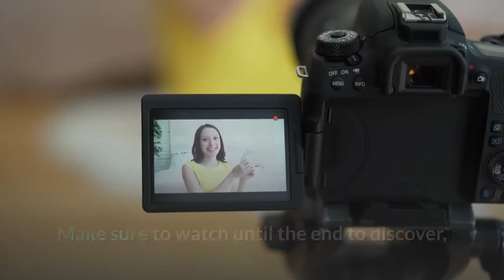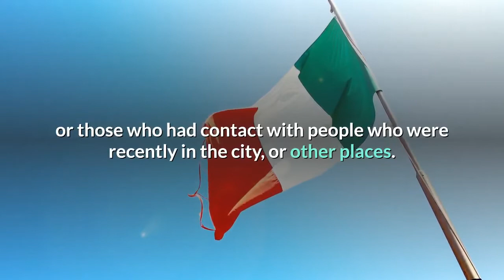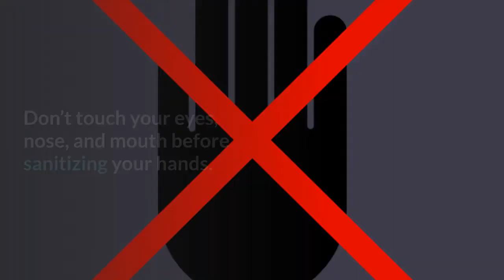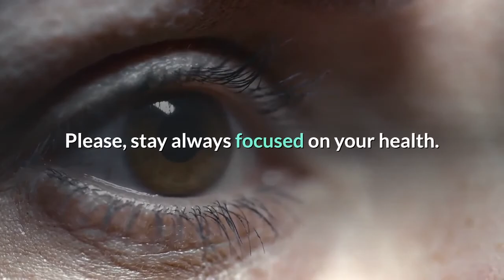What You Can Do Right Now About the Coronavirus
Hey everyone, welcome to Health Panel! Today, we’re going to go over, what you can do right now about the coronavirus, be sure to subscribe and turn on notifications so you don´t miss when we upload new videos. Make sure to watch until the end to discover, all things about COVID-19.

Derma Revitalized Anti-aging & Anti-wrinkle Cream
Experience Noticeably Younger Looking Skin Diminishes The Appearance Of Wrinkle Volume & Density Smooths The Appearance Of Fine Lines And Signs Of Aging

At the beginning of 2020, a new virus was classified as a global emergency, by the World Health Organization.

The coronavirus attacks the respiratory system, and this one has its origins in China, where the first cases were registered.

The experts said that, the virus appeared 60 years ago.

It can cause common colds or even more serious respiratory syndromes.

The primary source of this virus was the seafood market in the city of Wuhan!

Some studies say the virus may also be spread through animals.

Some of the most suspected cases are those, who show an onset of coughing and fever, and also respiratory problems.

Another category, are people who traveled to Wuhan in the last 5 months, or those who had contact with people who were recently in the city, or other places.

You must note, that a person infected by coronavirus can show different symptoms, like pneumonia, respiratory tract infections similar to a common cold, and also acute respiratory insufficiency.